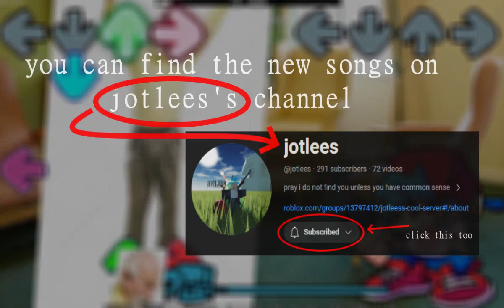hubert v2 demo release trailer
hubert